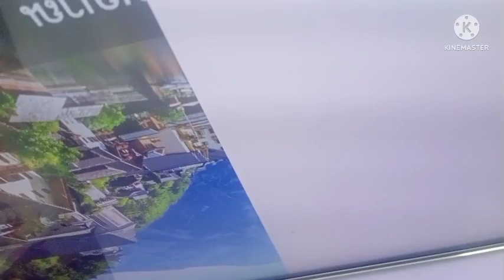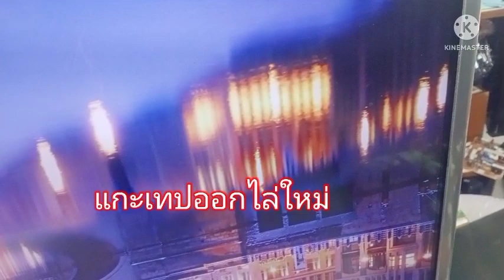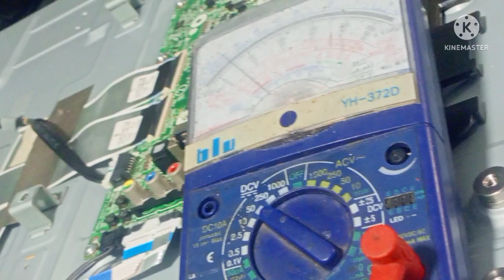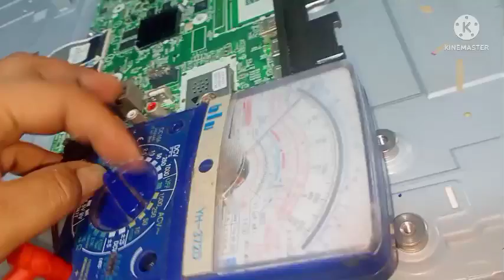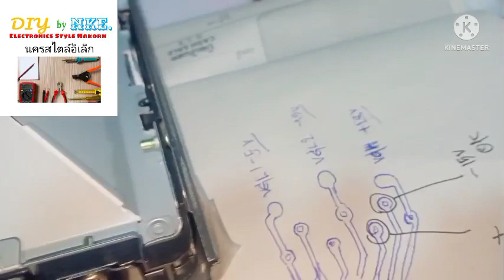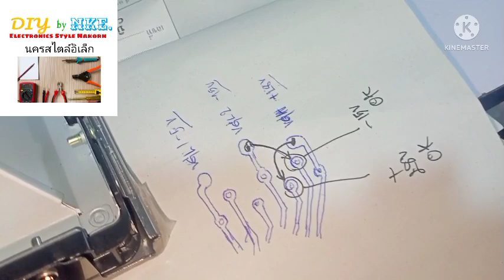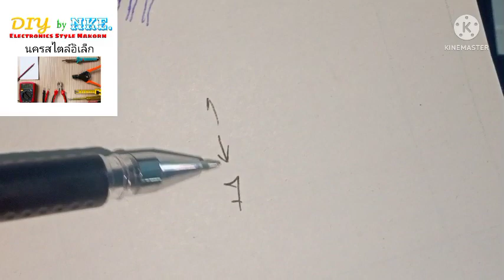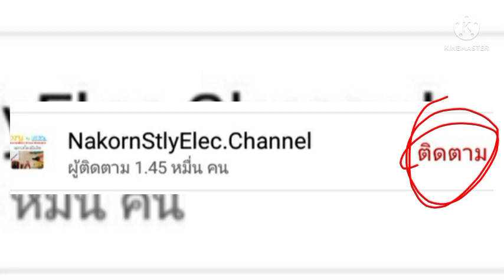TV LG 43UH650T ภาพเต้น สีเพี้ยน1ข้าง แค่ปิดเทปอย่างเดียวไม่หาย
ลองดูนะครับ บางอย่างก็ต้องไล่แก้ไขกันไป ขอบพระคุณที่ติดตามรับชมครับ